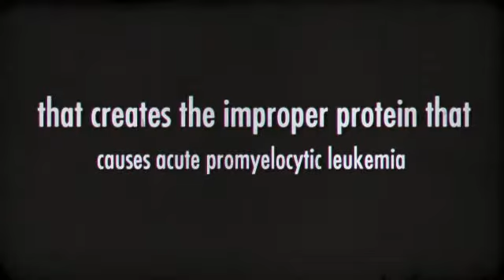Lindsay Rosenwald | Arsenic Trioxide (brand name Trisenox)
Arsenic Trioxide helps treat acute promyelocytic leukemia.

- Lindsay Rosenwald